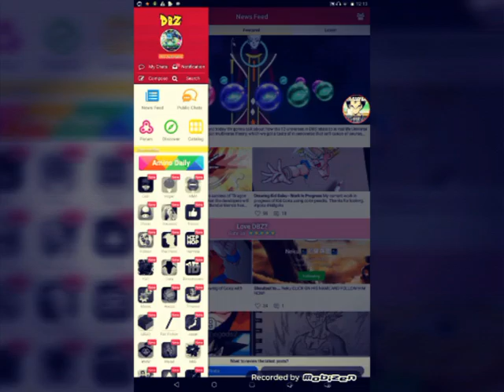My dbz amino account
Welcome to DBZ Amino! | DragonBallZ Amino